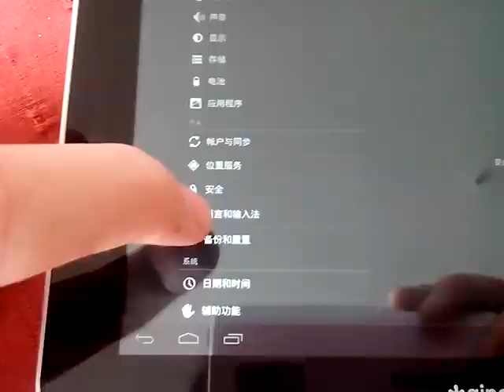[Tuto Android] Configurer une tablette Android en français.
Voici comment configurer une tablette Android en français lorsque celle-ci est dans une autre langue.